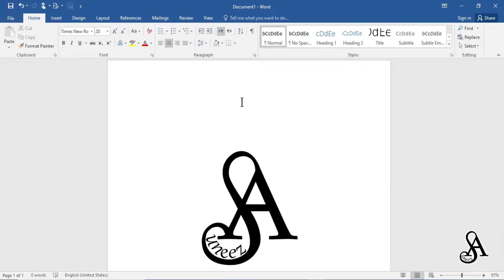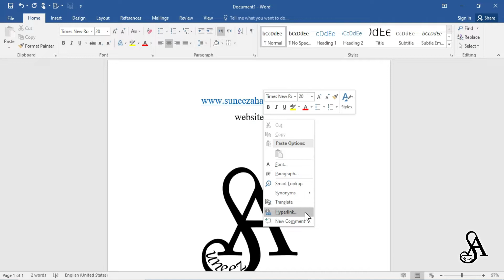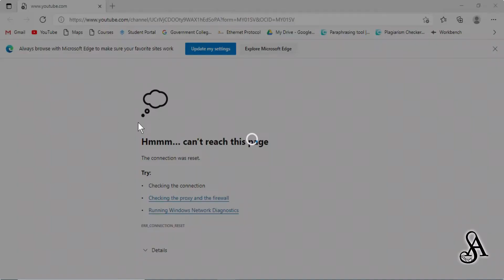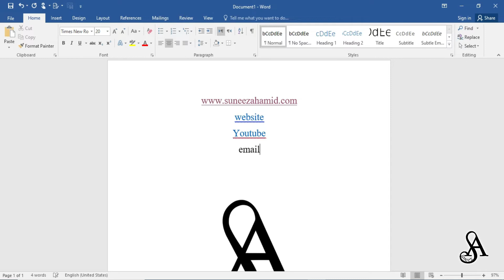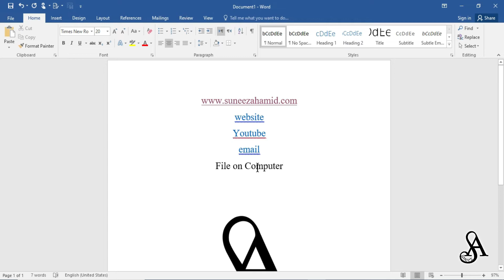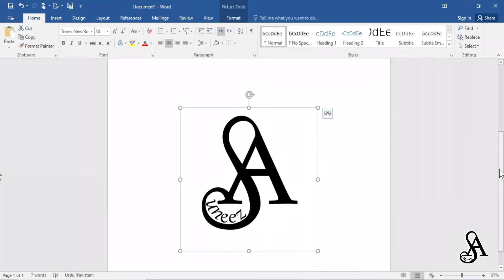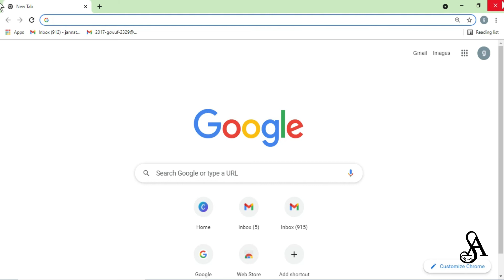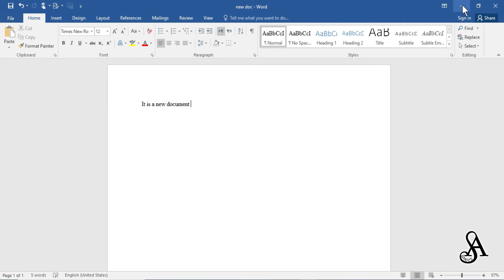How to Add Hyperlinks in Microsoft Word | Microsoft Word Tutorials | IT Tips | Suneeza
Microsoft Word allows to add hyperlinks in documents. This tutorial helps to know that how to insert/attach hyperlinks in a document.

This video is placed just for education purpose.

Listen & Share this channel.